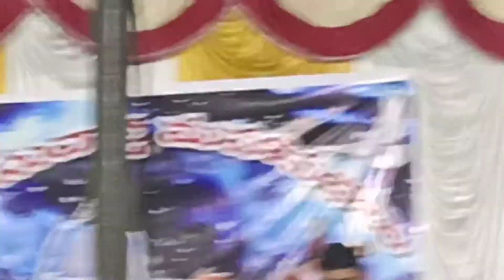Neeve Hrudaya Saradhi || నీవె హృదయ సారథి || Hosanna Ministries New Song Bro K markraju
Please like fb page

My channel Keyword:
₹Christian songs,
Telugu Christian songs,
Hosanna songs,
My singing,
₹Hosanna ministries,
Sunday worship,
Sunday worship lives,
Saturday fasting prayer,
Christian messages,
Keyboard playing,
Daily promise,

Pastors speech,
Testimonies,